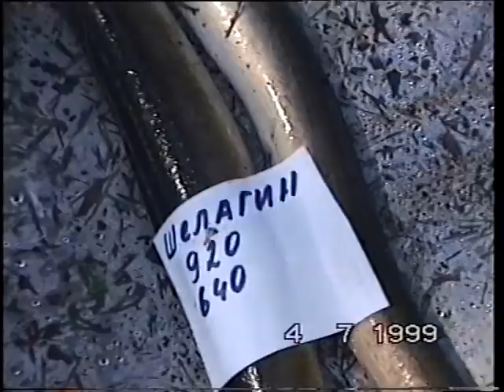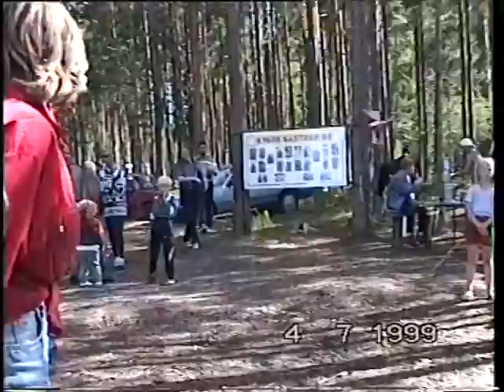Подводная охота. Кубок Балтики 1999. Озеро Копанское.